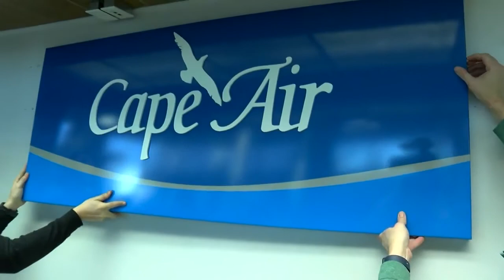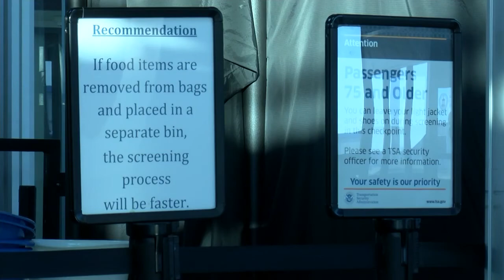Quincy Regional Airport prepares for new flight service